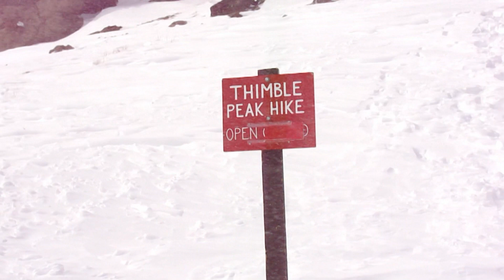Thimble Peak, Kirkwood